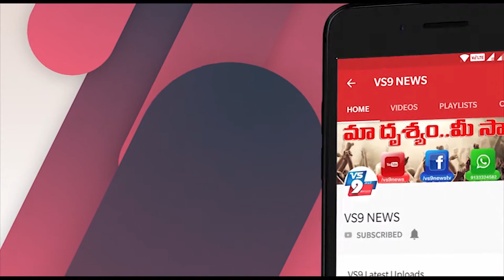గూడూరులో చేగువేరా ఫౌండేషన్ ఆధ్వర్యంలో బియ్యం పంపిణీ ||VS9NEWS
Watch:
గూడూరులో...
చేగువేరా ఫౌండేషన్ ఆధ్వర్యంలో బియ్యం పంపిణీ
నెల్లూరు జిల్లా గూడూరు
గాంధీనగర్ సబ్ స్టేషన్ వెనుక ప్రాంత నివాసితుల కు, న్యూ ఇందిరా నగర్ ప్రాంత ప్రజలకు చేగువేరా ఫౌండేషన్ ఆధ్వర్యంలో
5 కిలోల బియ్యం పంపిణీ
చేశారు. ప్రముఖ వైద్యులు డాక్టర్ జనార్ధన్ రెడ్డి చేతుల మీదుగా బియ్యం పంపిణీ చేపట్టారు.
చేగువేరా ఫౌండేషన్ వ్యవస్థాపకులు మండ్ల సురేష్ బాబుతోపాటు ఈ కార్యక్రమంలో గాంధీనగర్ సచివాలయం పరిధి గ్రామ రెవెన్యూ అధికారి దాసరి హనుమంతయ్య, కార్యదర్శి బందిల రాజీవ్, వార్డు వాలంటీర్ ఈశ్వరయ, చేగువేరా ఫౌండేషన్ ప్రతినిధులు ఫౌండేషన్ వైస్ ప్రెసిడెంట్ క్రాంతి కుమార్, మధు సూదన్‌రెడ్డి, వినోద్, పవన్, మౌనేష్‌ , అజయ్‌ తదితరులు పాల్గొన్నారు.